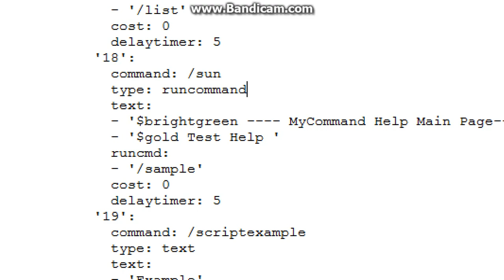HOW TO MAKE YOUR OWN COMMANDS BUKKIT 1.5.2!!!!!!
Making the commands is simple, but I just messed up in the video somehow. I don't really know how. I did it PERFECTLY!